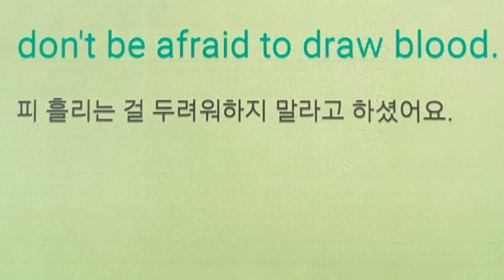피 흘리다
z
draw